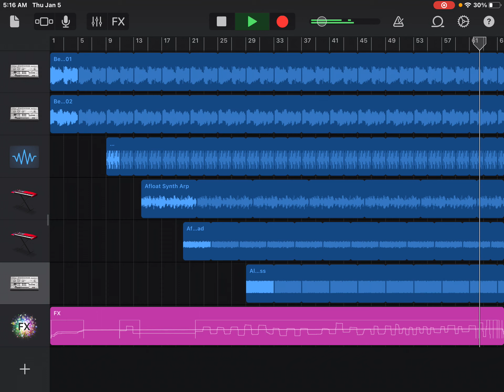Cool garageband beat